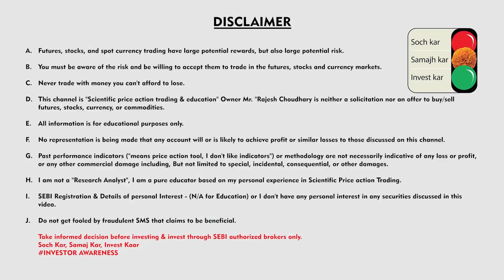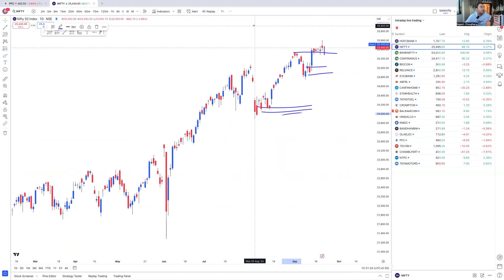Banknifty Lifetime High Done ! What is Next ?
🔵 PERSONAL MENTORSHIP IN LIVE MARKET

🔵ABOUT ME
Hello Everyone

scientificpriceactiontrading trading Why SMC (Smart Money Concept) Failure?